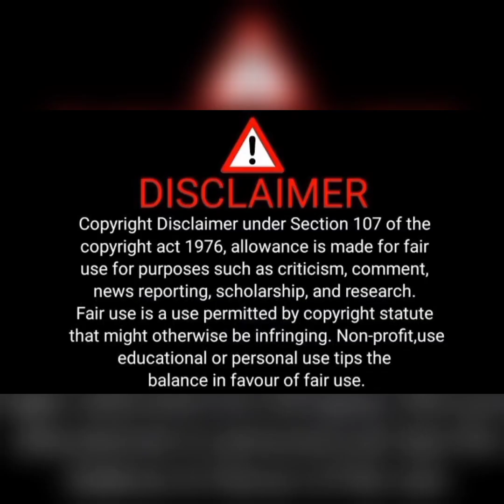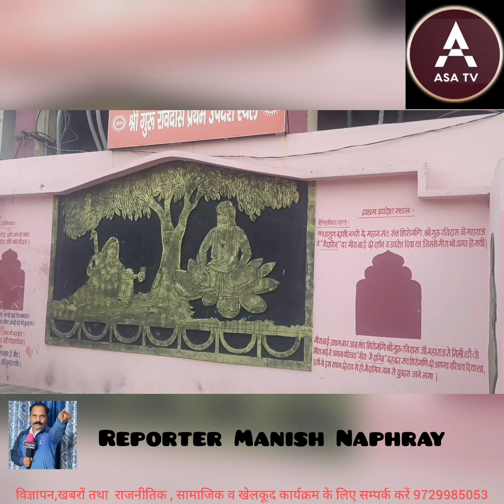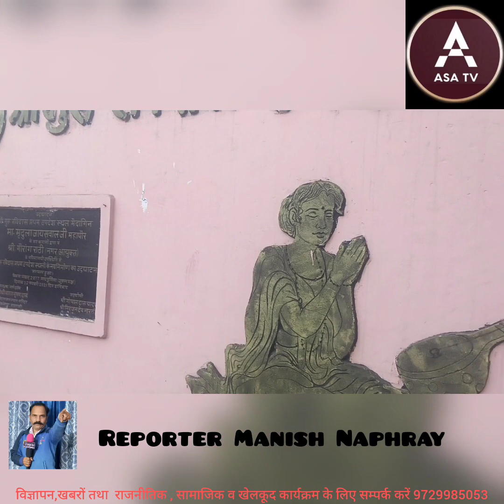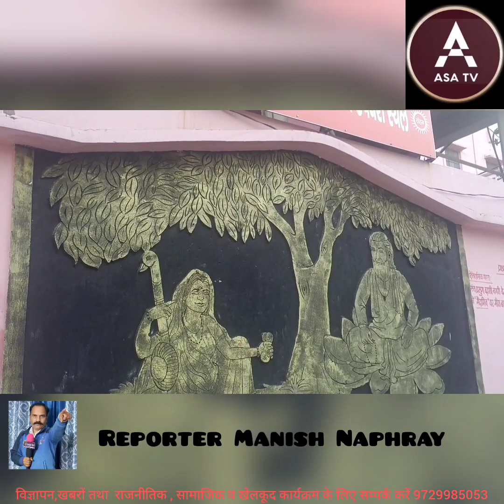श्री गुरु रविदास जन्मस्थान नगरी वाराणसी (कांशी) उत्तर प्रदेश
श्री गुरु रविदास जन्मस्थान नगरी वाराणसी (कांशी) उत्तर प्रदेश में जगतगुरु रविदास जी महाराज ने जिस स्थान पर राजरानी संत मीरां बाई जी को गुरु शब्द बख्शीश किया था का इतिहास संत भारत भुषण दास जी के परम शिष्य मोहिनी दास जी द्वारा ASA TV ब्यूरो व टीम को रविदासीयों के लिए उच्चारण किया गया । मनीष नाफ़रे बिहटा, संवाददाता 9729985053

जय गुरुदेव धन गुरुदेव जी 🙏🏻
सतनाम श्री वाहेगुरु जी 🙏🏻

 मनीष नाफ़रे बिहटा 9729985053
आपका अपना रिपोर्टर,खबरों व विज्ञापन हेतू सम्पर्क करें!